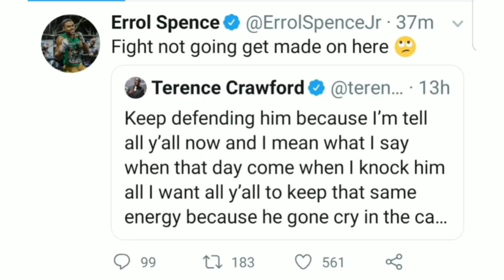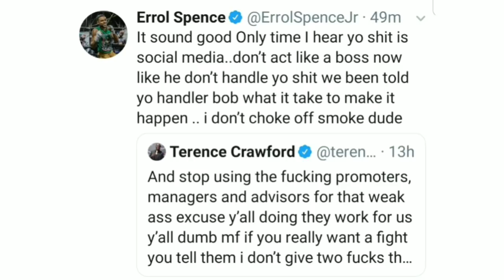Errol Spence Jr aKa Keith Thurman Jr Responds to Crawford Twitter Rant!!!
CjGood313

FOX Sports Terence Crawford ESPN Deontay Wilder Top Rank Boxing